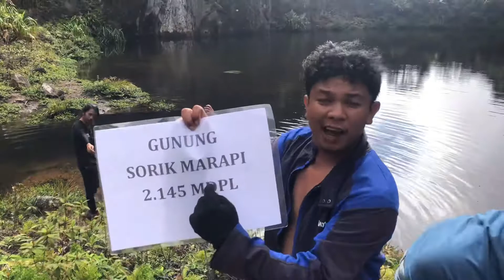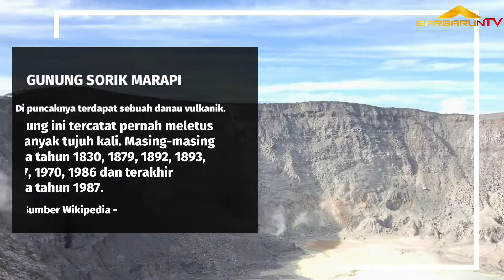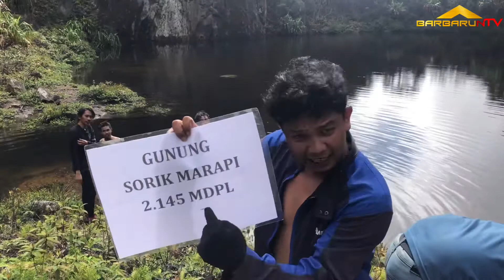Keindahan Danau Gunung Sorik Marapi Mandailing Natal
Oke guys jadi pada video kali ini kita bakal naik ke Gunung Sorik Marapi yg ada di Kabupaten Mandailing Natal Sumatera Utara.